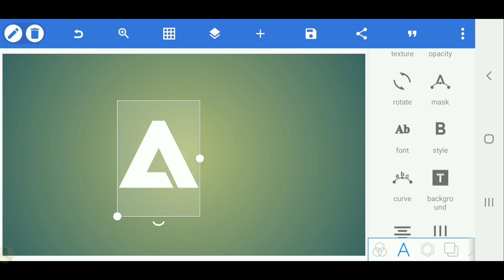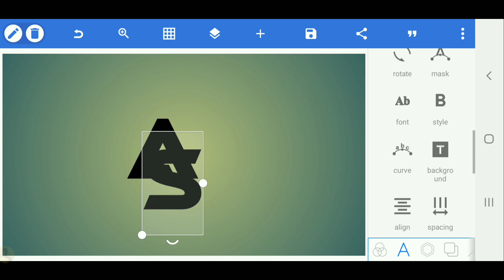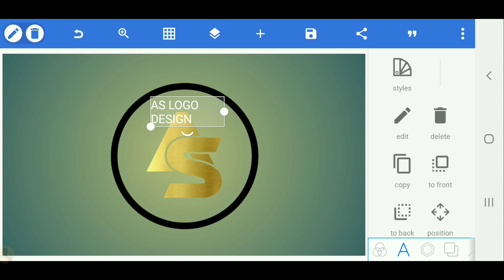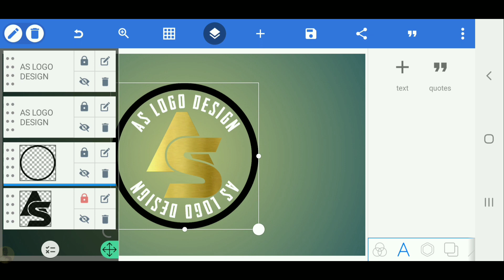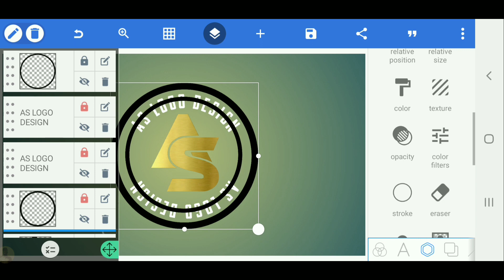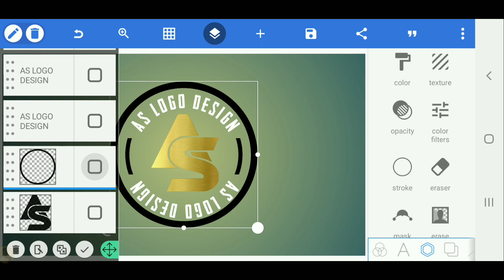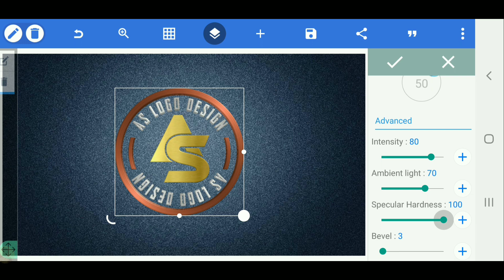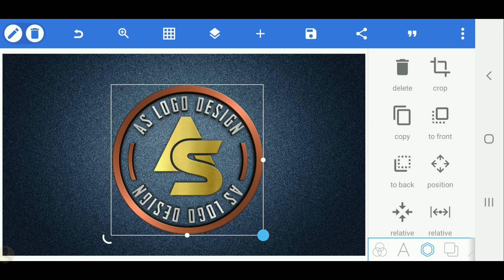AS texture logo design on pixellab android -Pixellab tutorial[Vandy Design]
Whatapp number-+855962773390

VANDY DESIGN

VANDY DESIGN